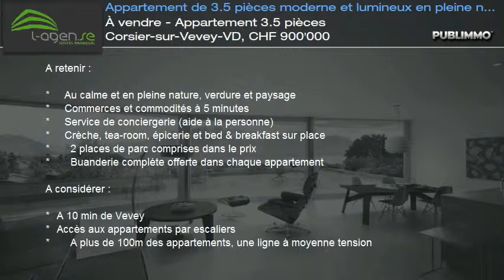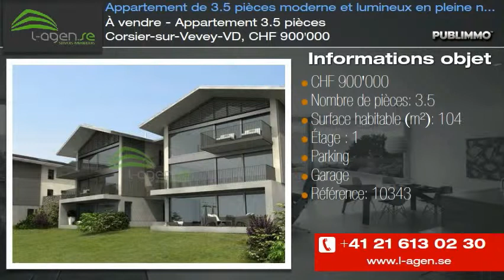À vendre - Appartement 3.5 pièces Corsier-sur-Vevey-VD, CHF 900'000